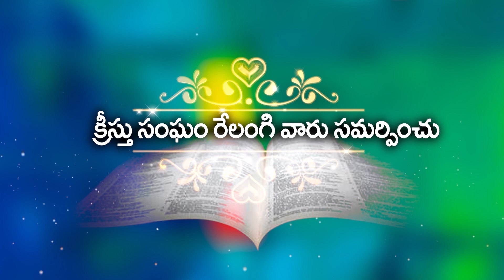సూర్యుని క్రింద నరుని ప్రయాసలు వ్యర్థమా? Part 2 / Bro Sai Garu